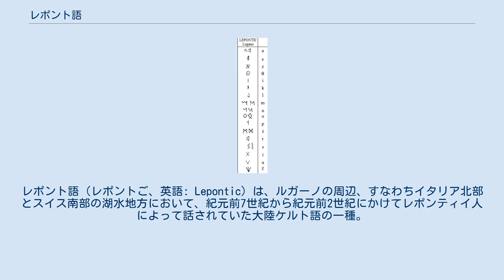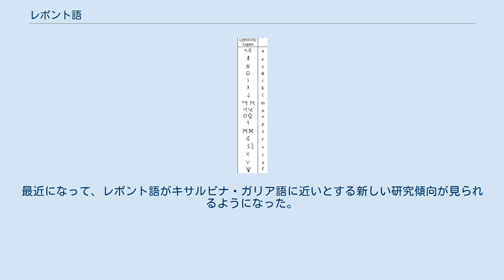レポント語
レポント語（レポントご、英語: Lepontic）は、ルガーノの周辺、すなわちイタリア北部とスイス南部の湖水地方において、紀元前7世紀から紀元前2世紀にかけてレポンティイ人によって話されていた大陸ケルト語の一種。
ミシェル・ルジューヌとハビエル・デ・オスは、レポント語を独立したケルト語派の言語とするが、ジョーゼフ・エスカはガリア語の方言に過ぎないと考えている。
 レポント語を表記するルガーノ文字 レポント語は、石や器物に刻まれたわずかな刻文によってしか知ることができない。
これらの刻文が出土しているのはルガーノを中心とする地域で、コモ湖とマッジョーレ湖（ルガーノ、コモ、ヴェルジャーテ、オルナヴァッソ）を含み、これらの石・器物に刻まれた刻文に使われている文字を指すのにルガーノ文字（レポント文字とも）という術語を用いるのはそのためである。
通常レポント語碑文はゴラセッカ文化と結びつけられる。
 ルガーノ文字はエトルリア文字、より正確には北部エトルリア文字に変更を加えたものである。
最古の形態では20の書記素からなり、変わった点としては破裂音の無声と有声を区別しない(k/g, p/b, t/d)。
 レポント語はPケルト語に属し、すなわちインド・ヨーロッパ語の唇音化軟口蓋音/kʷ/が/p/に変化している。
同様の音変化はガリア語やブリソン諸語にも見られるが、Qケルト語に属するゲール語やケルティベリア語には発生していない。
 これらの碑文を単一のケルト語に分類することに関しては議論がある。
一部の碑文（とくに初期のものが含まれる）について、リグリア語と関連する非ケルト語で書かれているとも考えられていた。
1970年ごろまで一般的だったこの理論によれば、レポント語という術語は非ケルト語を指すのが正しいのであり、ケルト語はキサルピナ・ガリア語と呼ばれなければならない。
 しかしながら、ミシェル・ルジューヌの研究によって、レポント語がケルト語に分類されるべきであり、おそらくガリアのケルティベリア語とも異なるということで学者の意見は一致を見た。
いずれにしてもキサルピナ・ガリア語とは大きく異なる言語とされた。
最近になって、レポント語がキサルピナ・ガリア語に近いとする新しい研究傾向が見られるようになった。